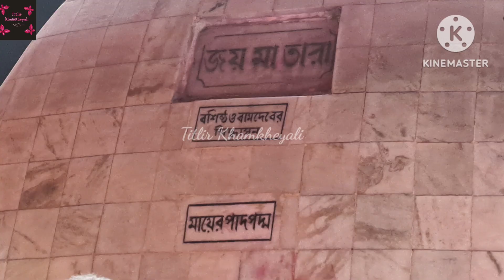রহস্যময় তারাপিঠ । এই কুন্ডের জল স্পর্শ করলে মরা মানুষ প্রাণ ফিরে পায় l Mysterious Tarapith Part -2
Tarapith is the famous temple town near Rampurhat Birbhum of West Bengal, it's known as Tantric temple and it's adjoining cremation (Maha Smashan) ground where Sadhanas ( Tantric rituals). The Tantric Hindu temple is dedicated to the Goddess Tara. Tarapith derives it's name from it's association as the most important centre of Tara worshipt. Hope you all like the video.